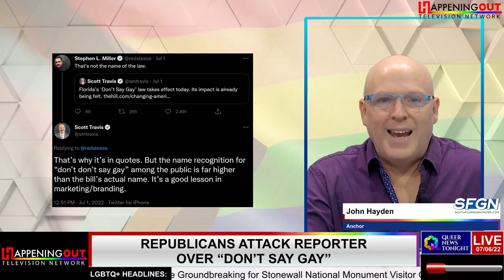Republicans Attack Reporter Over “Don’t Say Gay” - Florida Law, Trans Bills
Don’t say: ‘Don’t Say Gay.’ As inane as it sounds, that is the latest right wing attack on LGBTQ+ people. In the middle of the fight is South Florida Sun Sentinel reporter Scott Travis. In this week’s SFGN, online and on stands tomorrow, I look at the new level of pettiness from the right.